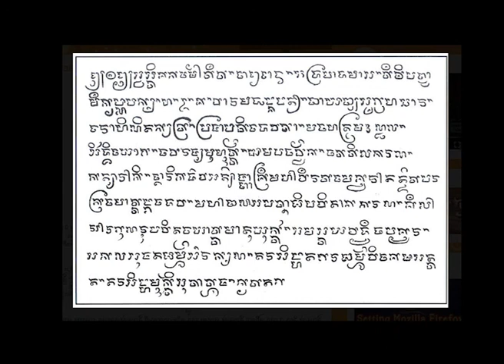Kudadu Inscription Audio | Prasasti Kudadu Audio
Inscription Kudadu (1294 M, about Raden Wijaya experience before becoming king of Majapahit who have been helped by Rama Kudadu pursuit Yayakatwang army after becoming king Raden Wijaya and holds Krtajaya Jayawardhana Anantawikramottunggadewa, Kudadu villagers and the village Head (Rama) was given a gift of land sima)